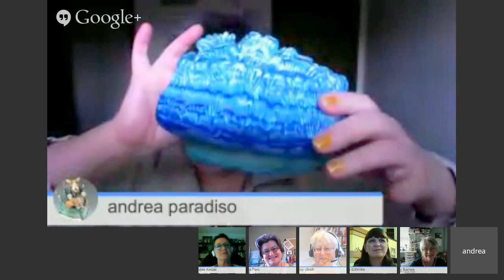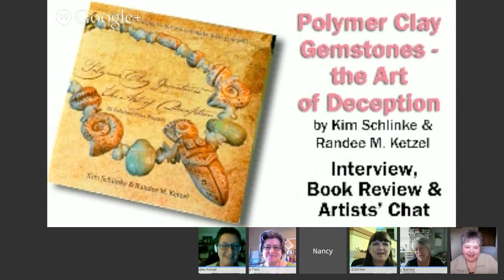Polymer Clay Gemstones - the Art of Deception - Authors Interview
"Polymer Clay Gemstones - the Art of Deception" by Kim Schlinke and Randee M. Ketzel chatted with 4 artist friends about how this faux mystery story was created and their lives as thriving artists.